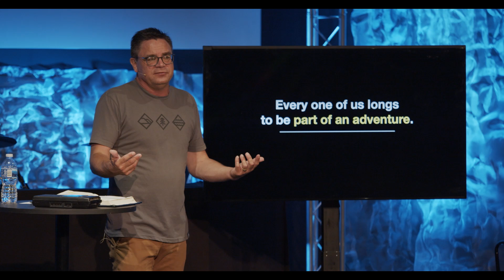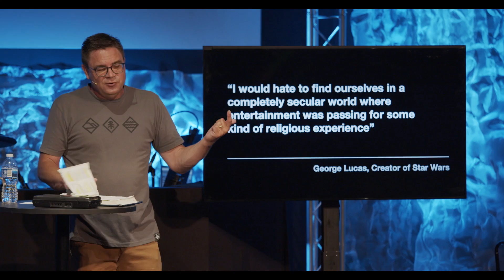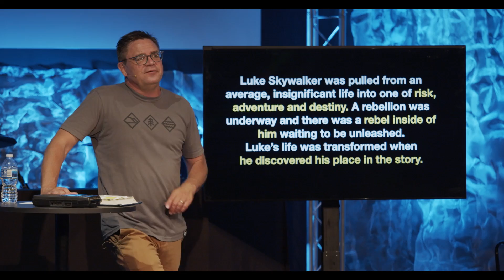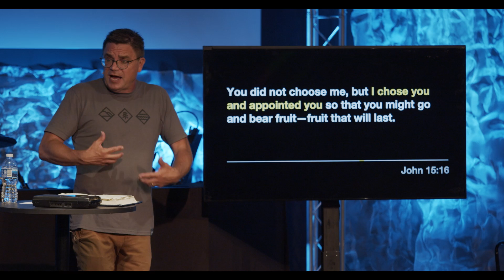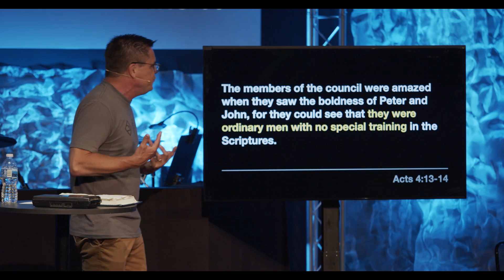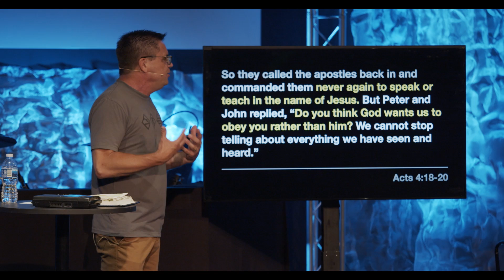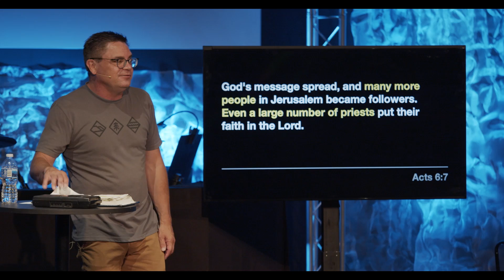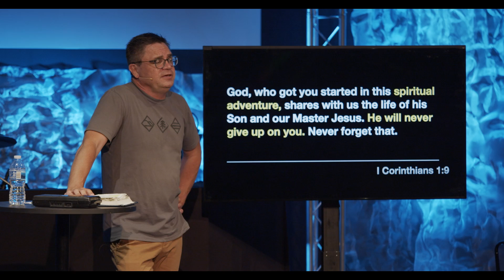Live Your Adventure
It doesn't matter your background, you have been called by God to LIVE an adventure. The entire book of Acts is the story of a handful of disciples who were the original Rebel Alliance. They lived in a world where the religious and secular leaders tried to completely wipe them out, but with the power of God their message of hope prevailed.